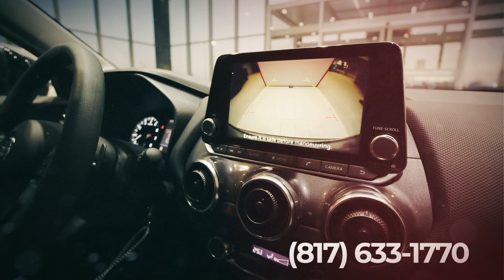Z Tint & Alarms (Video Ad 2024)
Z-Tint & Alarms
You really like your vehicle, but are you ready to love it?
At Z-Tint & Alarms, we’ll upgrade your vehicle with the best services on the market.
Whether you're looking for an awesome new sound system or the latest in alarm or navigation systems, we are here to make that happen. In fact, we can custom-build the perfect sound system for your vehicle.
From multimedia dashboards to tvs and dvd players, to GPS and other navigation systems, we can install it.

And let’s talk window tinting.

Our computer tint cutter allows us to make precise cuts to fit all types of windows, and we provide the best lifetime warranties.

And get this, you not only don’t need an appointment, but you can enjoy our Free Wi-Fi, complimentary beverages and climate-controlled lobby, while you wait.

And if that wasn’t impressive enough, we even do residential and commercial window tinting as well.